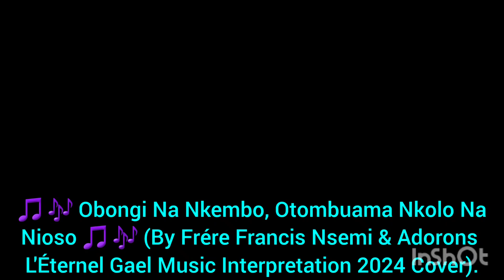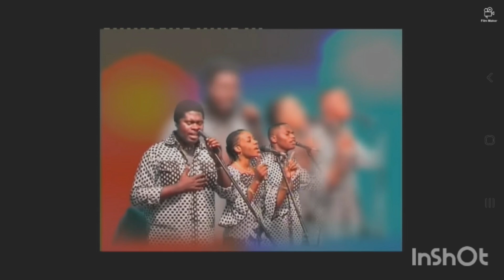Godwin Mpungi - Obongi Na Nkembo (By Frére Francis Nsemi Interpretation 2024 Cover)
Lead Vocals - Myself.

This Is Myself Singing My Top Best All Time Fan Favourite Good Old Talented Childhood Nostalgic Male Christian Gospel Congolese Artists Singers Like Frére Francis Nsemi & Adorons L'Éternel Gael - Obongi Na Nkembo, Otombuama Nkolo Na Nioso (Album Completer Kin Express Productions CD DVD 2024 Acoustic Piano 🎹 Guitar 🎸 Interpretation Month October 2024 Cover).

Be Prepared For My Official Music Video Along With My Brother Frére Joel Ya Mafuta Singing Loyembo Na Ngai Tribute Performance By Adorons L'Éternel Gael Music & Papa Alain Moloto Together Like Two Happy Excited Cousins In Brussels, Belgium.

I Really Love ❤ Making You Guys Smile, Giggle And Happy When I'm Singing Every Cover Songs And Doing My Voice Acting Impressions Skills Of Christian Congolese Gospel Artists Singers, Talented Male Hilariously Funny Comedian Celebrity Stars Actors, Solo Artists Singers, TV Late Night Talk Show Hosts Presenters And Of Course Movie Cartoon Characters.

Please Don't Forget To Watch The Video, Like, Leave A Comment Down Below, Subscribe To My Greatest YouTube Channel 'Godwin Mpungi's Channel' And Of Course Remember To Share It With Your Best Friends And Your Lovely Families As Well Too. Peace And Love To All Of You Ladies And Gentlemen, Boys And Girls.

Year - 2024. Date And Month - Thursday The 26th Of My This Next Brand New Week Term Middle Ending Month Of September.